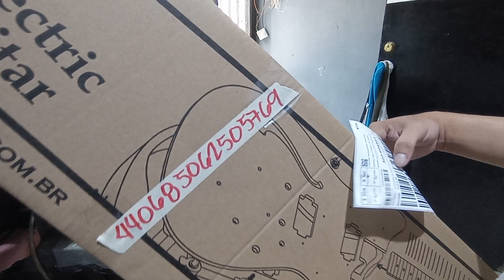fermata lazada 440685062505769